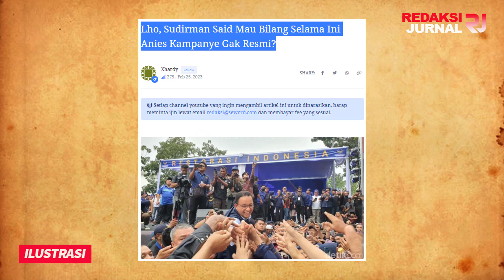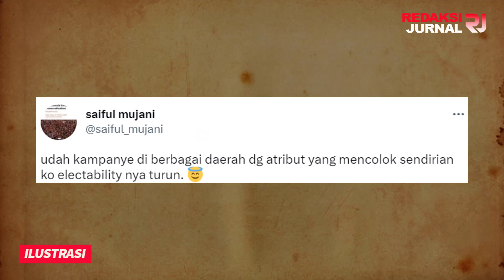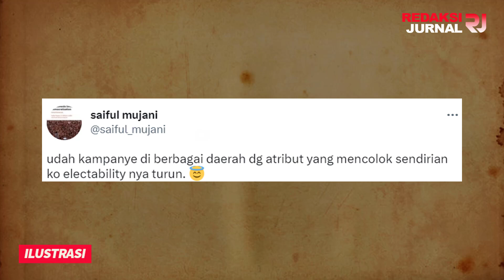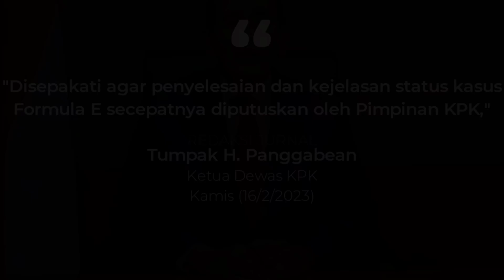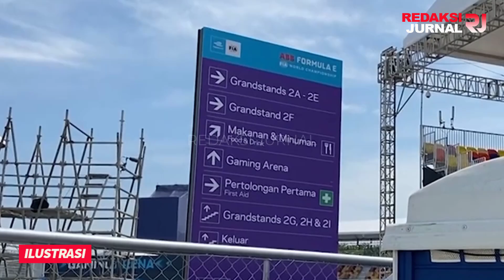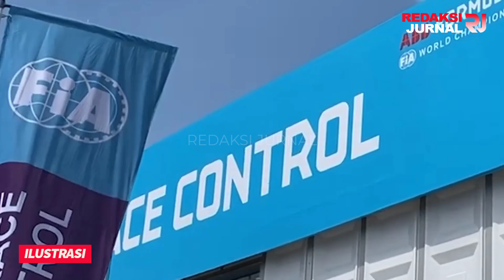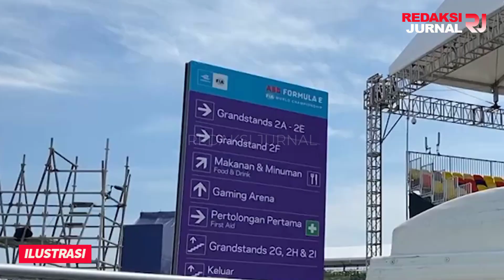SURVEI JEBLOK,JUBIR ANIES KECEPLOSAN❓USAHA NGELES, MALAH BONGKAR KAMPANYE ILEGAL💥GANTI JUBIRMU NIES😂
INFORMASI TERKINI DAN TERBARU HARI INI,   FEBRUARI 2023

Lho, Sudirman Said Mau Bilang Selama Ini Anies Kampanye Gak Resmi?

Xhardy

Ok, kita langsung saja soal survei Litbang Kompas yang terbaru. Pokoknya elektabilitas terus meroket ke bawah alias nyungsep. Sedangkan Ganjar teruk meroket naik.

Juru Bicara Anies, Sudirman Said, bilang hal itu karena belum digelarnya kampanye resmi.

"Jumlah yang naik turun kan masih lebar, jadi kita masih punya harapan besar. Ini kampanye resminya belum, masih persiapan," kata Sudirman Said.

Sudirman Said bilang survei tersebut masih mengalami naik turun. Dia menilai Anies masih ada peluang karena provinsi di Indonesia yang luas.

"Itu masih naik turun tergantung situasi dan jumlah provinsi di Indonesia masih lebar, sehingga masih ada ceruk," kata dia.

Alasan dia adalah karena Anies belum kampanye secara resmi. Berarti secara tidak langsung Anies selama ini kampanye ilegal? Berarti ketahuan kalau Anies yang selama ini terbang ke sana kemari keliling Indonesia adalah kampanye tidak resmi?

Ini seolah membenarkan apa kata Ketua Bawaslu beberapa waktu lalu.

Ketua Bawaslu RI Rahmat Bagja menyinggung soal safari politik capres ke sejumlah wilayah di Indonesia. Padahal ada aturan kampanye sebelum pilpres 2024.

"Kemudian safari politik, kemudian ada mohon maaf nih, keliling terus, lama-lama kan ono opo iki (ada apa ini)? Capres itu doang yang keliling terus," kata Bagja.

Safari politik harusnya dilakukan di internal partai, karena masa kampanye belum dimulai secara resmi. Sehingga tidak seharusnya melibatkan masyarakat di tempat umum. Tapi faktanya masyarakat dipancing dengan embel-embel hadiah yang menggiurkan supaya kelihatan ramai, hahaha.